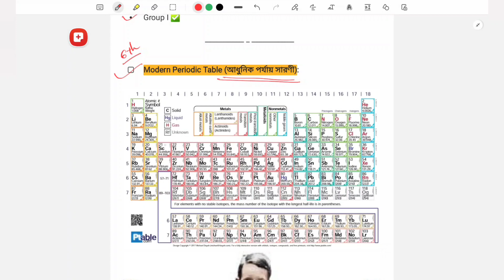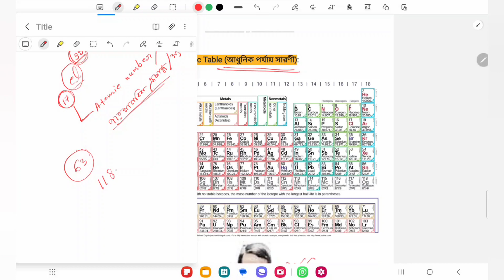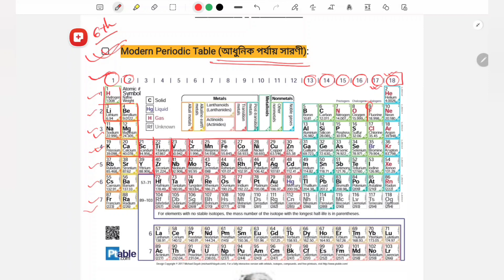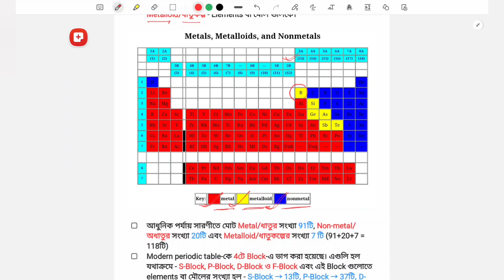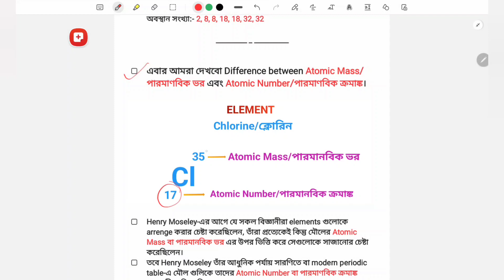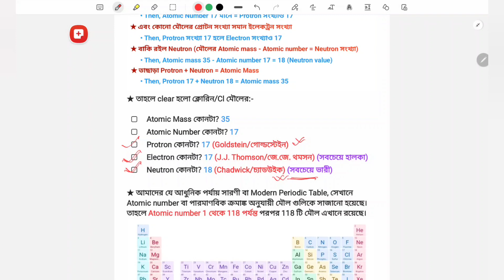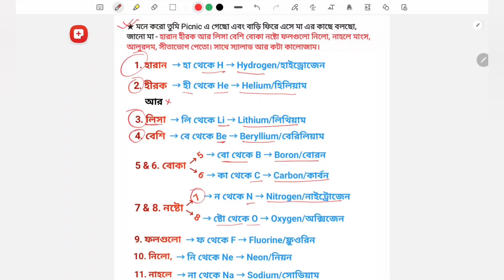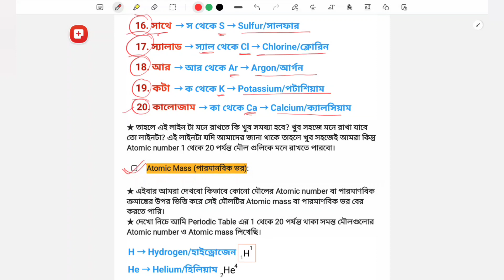PART-2 | PERIODIC TABLE - All Competitive Exams | Modern Periodic Table Tricks | by Avishek Das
★আমার All Subject Notes 📝 এর PDF পেতে visit our PDF Store★

🔥📚 Complete Notes on The Periodic Table/পর্যায় সারণির সম্পূর্ণ নোট @10/- only ✅
  • Periodic Table PDF (Free)
  • Detailed Class Note PDF (Class-1 to Class-5)
  • Details of 118 Elements PDF
  • Elements Name & Discovered By PDF (Free)
  • Best 100➕ MCQs PDF (Both Bengali & English)
  • Some Study Materials Picture

📚 Notes এর pdf purchase করার জন্য নিচে দেওয়া link এ click করে সরাসরি WhatsApp-এ message করতে পারো।

           🔴Govt. Job Preparation Book Buy Online🔴

📌Mathematics:
1. Dr. R.S. Aggarwal (English)
2. Dr. R.S. Aggarwal (Bengali)
3. নিমেষে অংক (Volume-1)
4. নিমেষে অংক (Volume-2)
5. Rakesh Yadav Sir Advance Maths
6. Arihant Quantitative Aptitude
7. Subir Das Math Book (ছায়া প্রকাশনী)
8. Rakesh Yadav SSC Mathematics
9. Kiran SSC Mathematics
10. M.TYRA Quicker Maths

📌General Intelligence and Reasoning:
1. Dr. R.S. Aggarwal (English)
2. Dr. R.S. Aggarwal (Bengali)
3. Subir Das GI (Bengali)
4. Arihant GI (English)

📌 General Knowledge:
1. Lucent general knowledge
2. Lucent general knowledge MCQ
3. Kiran SSC General Awareness MCQ
4. Kiran general knowledge (Bengali)
5. Indian Polity - For Civil Services and Other State Examinations | 6th Edition, M. Laxmikanth
6. Deb and Dutta Year Book
7. Manorama Year Book
8. Tarun Goyal GK (English)

📌 General English:
1. Arihant objective general english
2. Word Power Made Easy

📌 Computer:
1. Lucents Computer Book in English

📌 Psycho Book
1. Vidyasagar Psycho Book (Hindi)

📌NCERT Books
1. History Class 6 to 12
2. Geography Class 6 to 12
3. Science Class 6 to 10